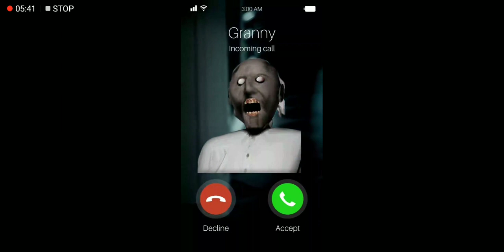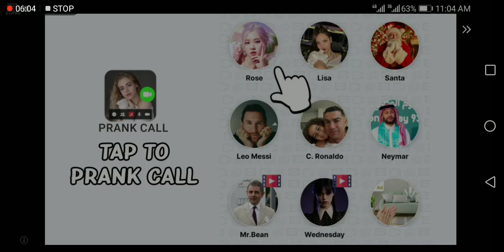Granny game escape basement door